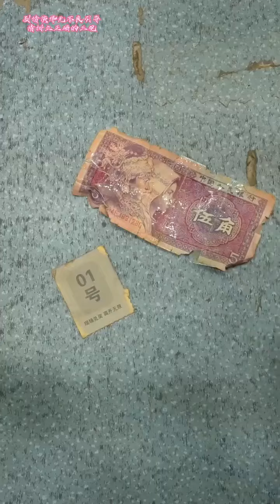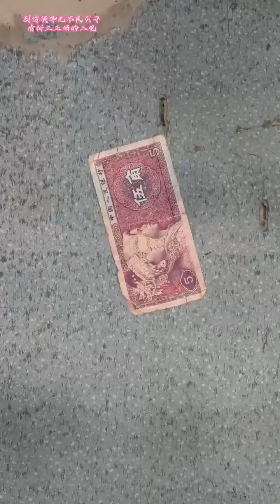還記得童年的小賣舖嗎？小賣部老闆娘以為二狗子真的不怕辣，結果把二狗子害慘了#小賣部#童年#零食#回憶#抽奖